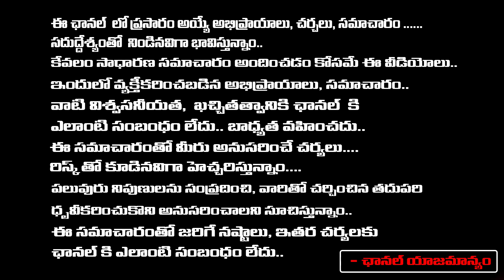Tiger Nageswara Rao Movie Review By Director And Journalist Daamu Balaji | First Telugu Digital